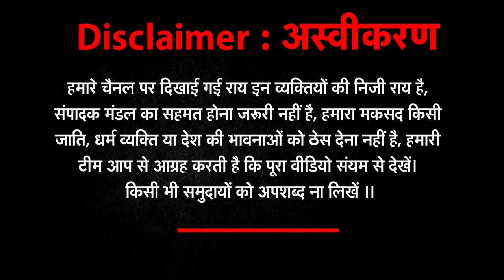बंगाल किसका ? | कौन जीतेगा खेला ? | west Bengal election result | newz world india |NWI news HINDI